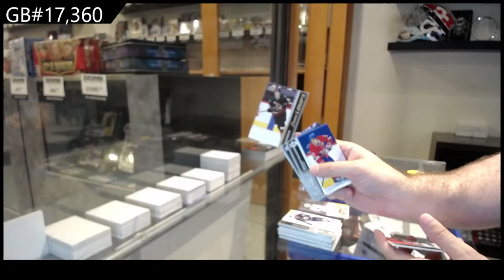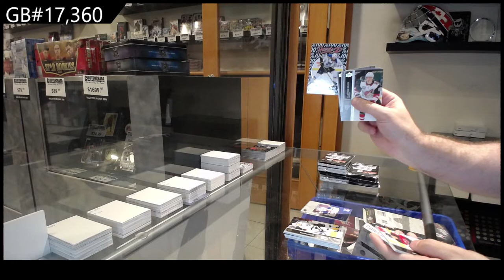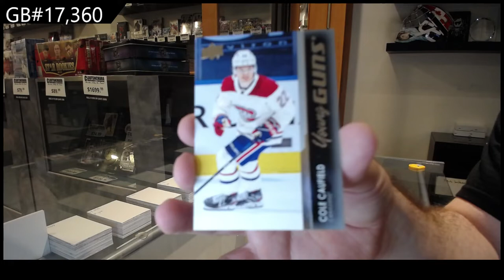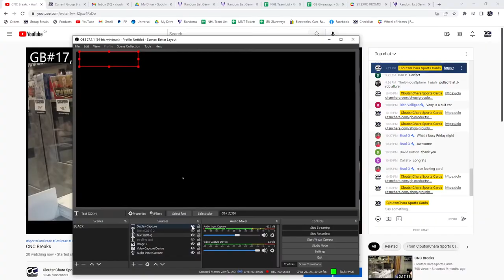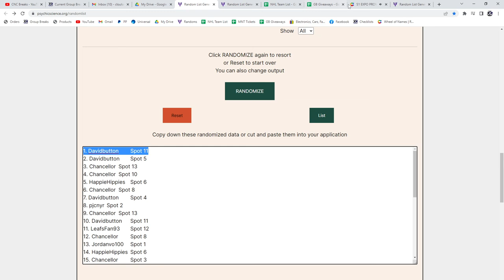21-22 Upper Deck Series 1 Hockey 2 Box Break - C&C GB #17,360